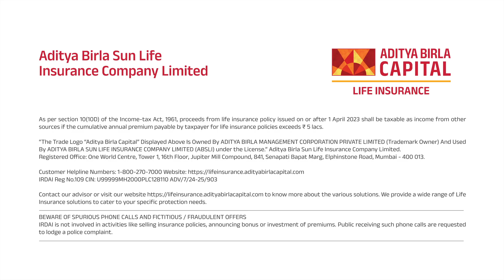Aditya Birla Digital